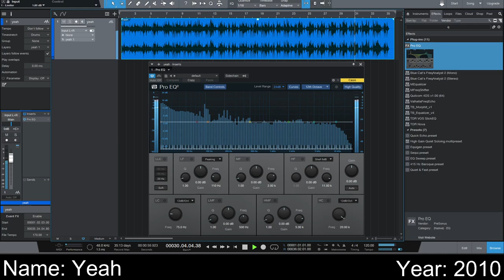Yeah - Old Beat (2010)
I made this with fl studio using some guitar vst and maybe nexus 2
I hope you it, I still do like it.